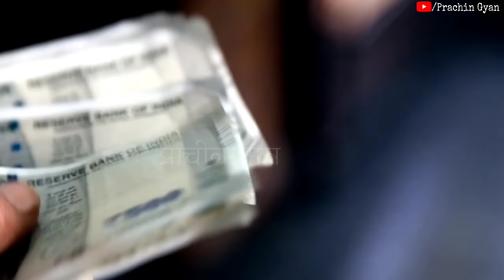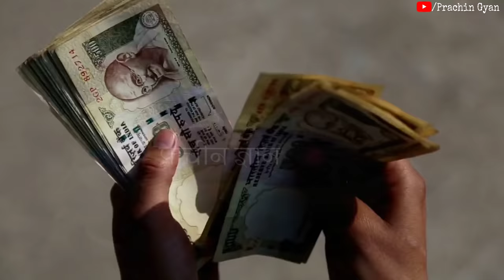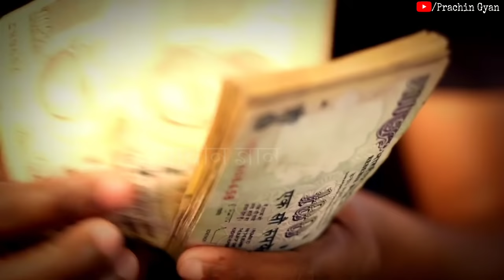इस फल के एक टुकड़े यहां रखना पैसा गिनते गिनते थक जाओगे//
इस फल के एक टुकड़े यहां रखना पैसा गिनते गिनते थक जाओगे// हम अपने इस चैनल में प्राचीन भारत के गुप्त जानकारी एवम अलौकिक रहस्य को वीडियो बनाकर आप सभी दर्शक तक यूट्यूब के माध्यम से फ्री में पहुंचा रहे है आप भी चैनल के साथ जुड़कर लाभ ले सकते है . हमारे इस चैनल में टोन टोटके, मंत्र, एवम सरल उपाय से जिंदगी के परेसानियो से निकलने का मार्ग दिखाए जाते है .